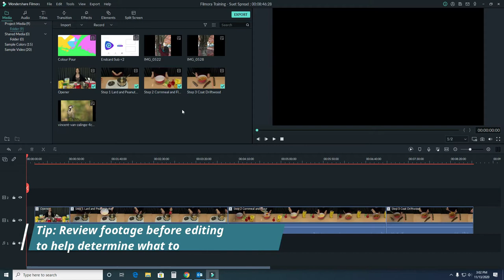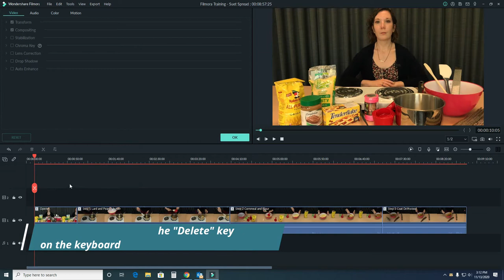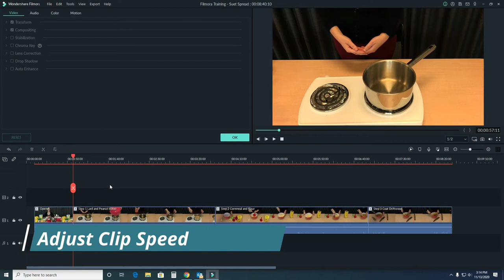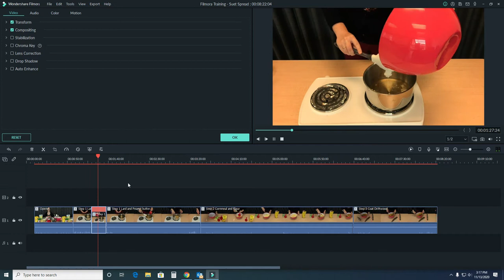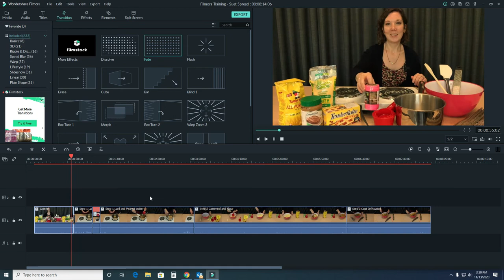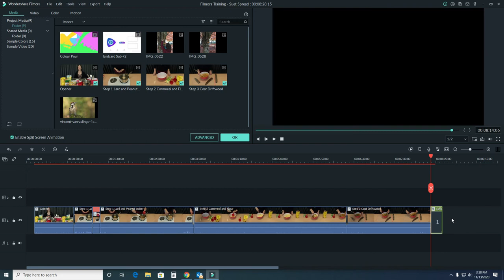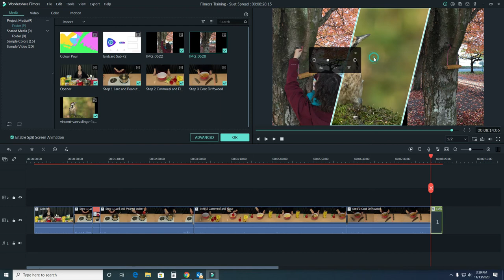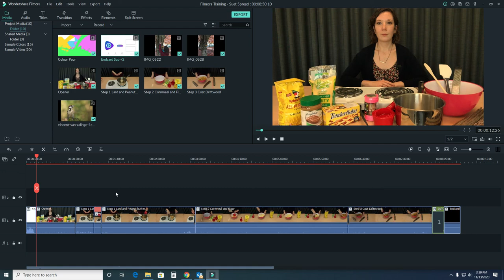VIRL Filmora Training #4: Main Video Edits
Follow with Rachelle from the Creativity Commons while we work on the largest step of creating videos: video editing.
Items covered in this video:
• Making video cuts
• Adjusting the speed of a clip
• Adding transitions
• Using split screen